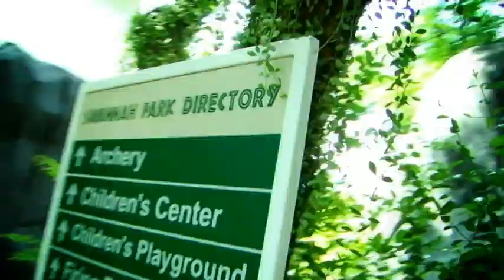Russel Mae's Debut